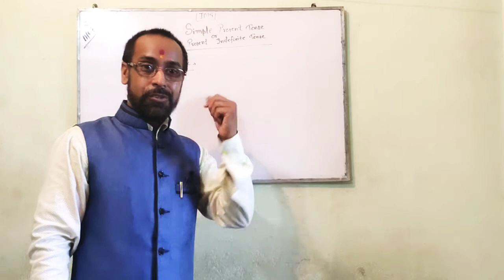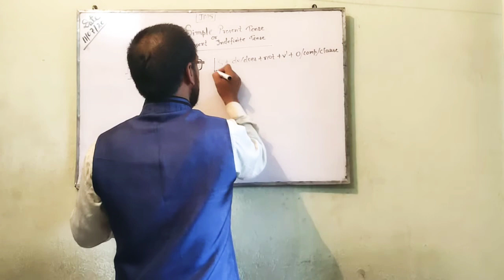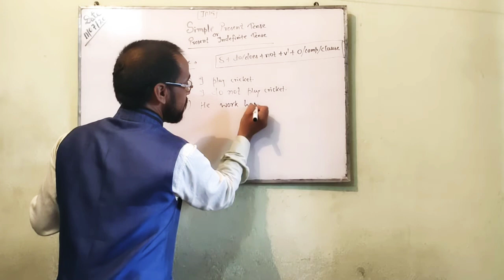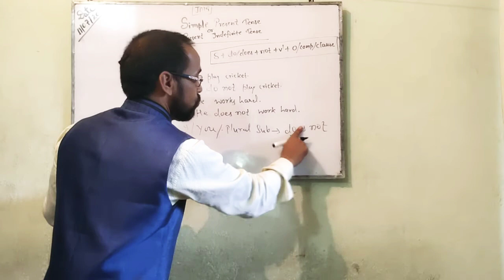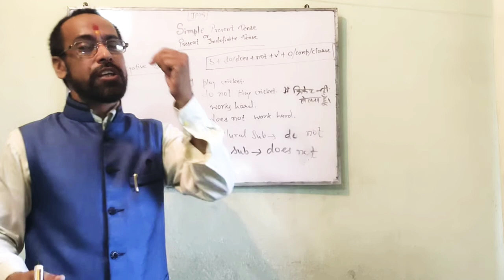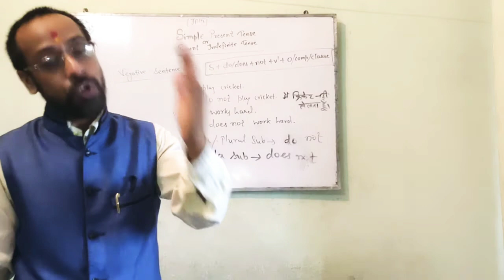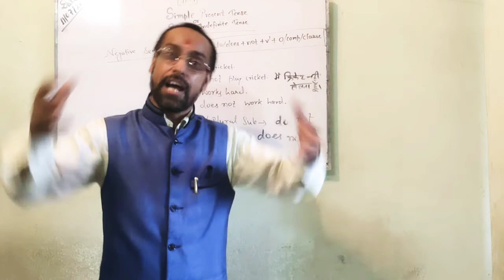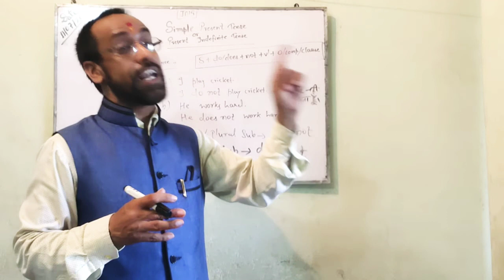Learn the sentences of yes/no question of simple present tense (The third step of learning English )